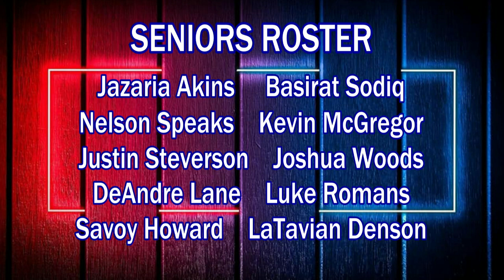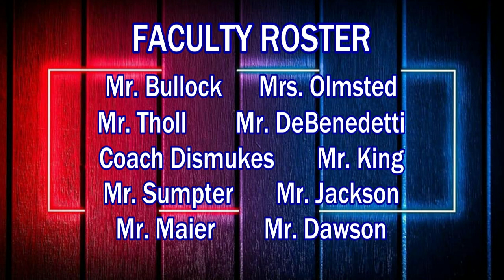VTV Show 9-6-23